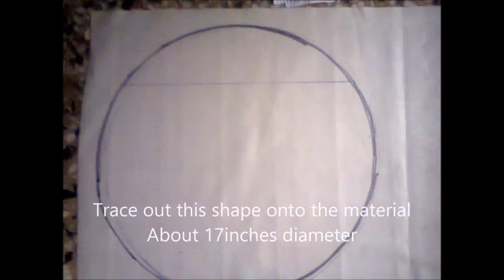Ladies Hand bag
It is assumed that you already know how to operate a sewing machine.
This video teaches how to design,cut and make a simple casual hand bag.